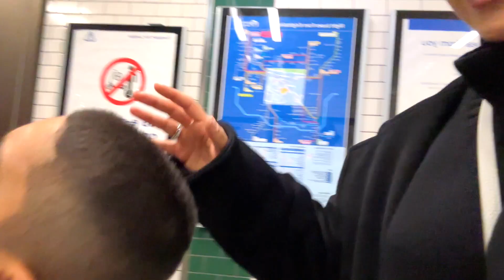Spend 3 Days Leading Up To Christmas With Me *Harrods, Hermes & Where He Proposed* | Tiana Peri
Hey gorgeousness!!..Spend the  3 days leading up to christmas with me! We'll start the vlog off with some good old fashioned cleaning, the following day pop into london and have a quick mooch around Harrods getting some shots of the beautiful eye candy. On the third day we go to our annual visit to one of the most beautiful places, of which he proposed at!!...

I hope you guys enjoy and apologies for being so late, i done the naughty and edited during my christmas...

Merry Christmas and Happy New Year!!!...I love you guys!!!